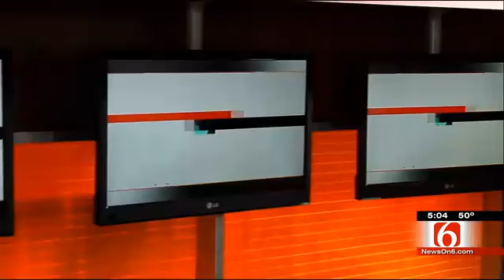'Good Track Record' Brings Bassmaster Classic Back To Tulsa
The Super Bowl of bass fishing is coming back to northeast Oklahoma in 2016. The people who sold B.A.S.S. on Tulsa for the second time said nothing beats a good track record.